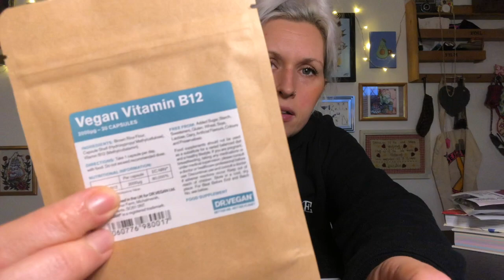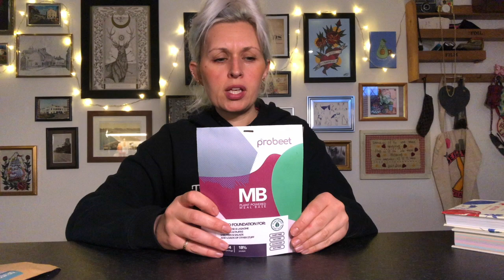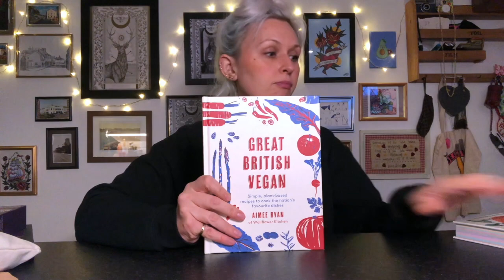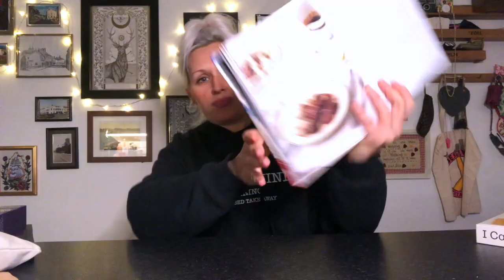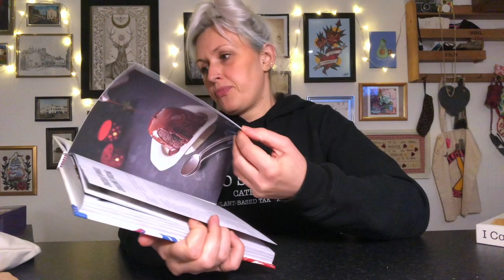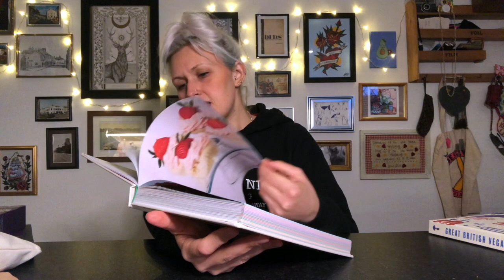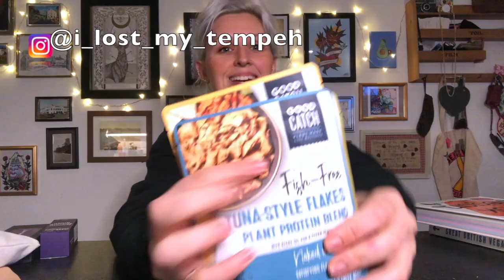PART 2 of My favourite vegan January products - Veganuary edition + special announcements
i_lost_my_tempeh35%
The promotion will run up to 7 Feb